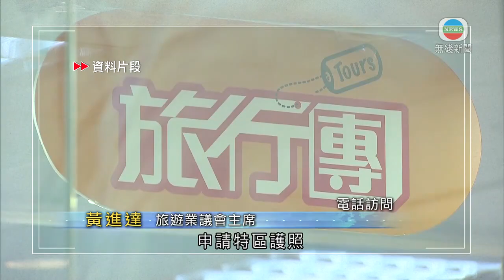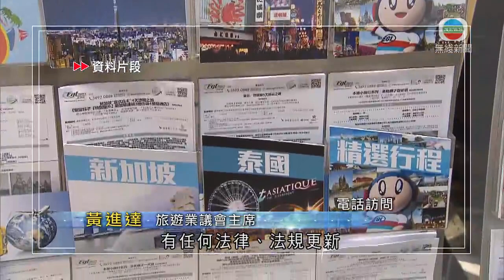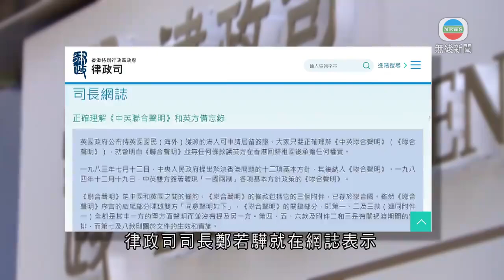BNO明起不能用作香港出入境 旅遊業界指報團要用特區護照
特區政府因應中央的反制措施，英國國民(海外)護照、即BNO周日起不能用於香港出入境。旅遊業界指，會按政府公告要求客人以特區護照報團，否則不會受理。

BNO護照周日起不能用於香港出入境，乘客登上前往香港的航班時，航空公司須要求香港居民出示特區護照或永久性居民身份證，BNO亦不會在香港獲承認為任何形式的身份證明。

旅遊業議會指，業界會按政府公告，明天起到旅行社報團或買機票的人，要用特區護照。

旅遊業議會主席黃進達稱：「購買機票的旅客當然都需要有一個有效的旅遊證件，如果只持有BNO(客人)，可能都要預時間申請特區護照。過往都是，無論任何地方有任何法律、法規更新、出入境要求，旅行社都會提醒客人他們注意。」

另外，對於有立法會議員認為，若公務員持BNO申請移民英國，有違宣誓效忠特區，應立即開除，政府指會按現有法例處理。

公務員事務局局長聶德權表示：「公務員本身可否需要擁有、或可否擁有國籍等安排，也根據現時基本法及香港現在法例來進行，我相信不是把兩件事混為一談。」

全國人大常委譚耀宗指，暫時無收到通知人大常委會開會討論包括公務員在內港人雙重國籍問題。

全國人大常委譚耀宗稱：「現時英國方面的宣布，這些人持BNO入境，五年後可申請定居，五年也是一個很長的時間，所以現階段我認為未必有甚麼東西需要馬上做的。」

律政司司長鄭若驊就在網誌指表示，《中英聯合聲明》無條款讓英方在香港回歸後承擔任何權責，英國亦曾有官員認為，英方備忘錄有關持BNO港人不會有居英權的條文具約束力。